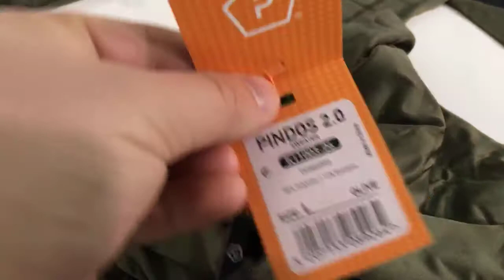Prehľad funkčného prádla od Pentagonu (Záznam z Live)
Ukážka funkčného prádla a termoprádla od značky Pentagon. Všetko nájdete tu